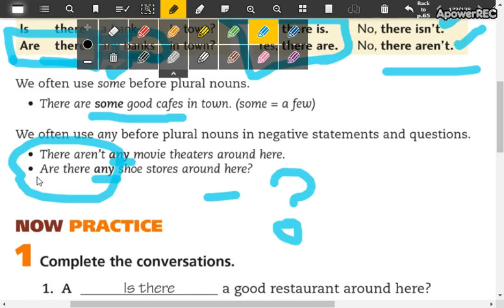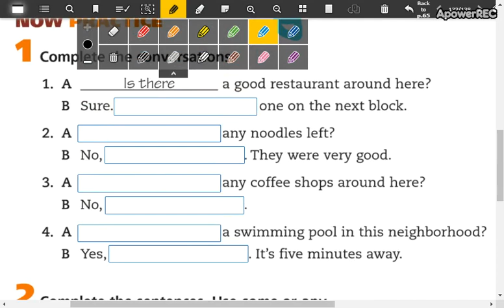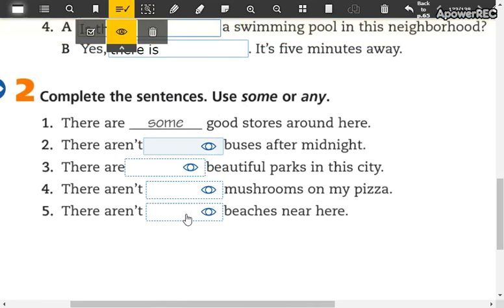Beginners 3 Unit 10 part 10